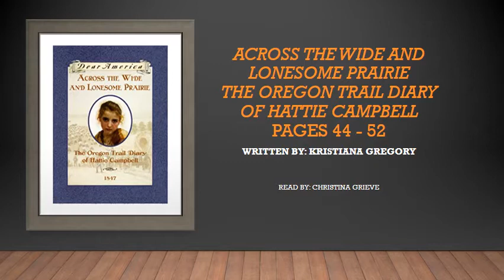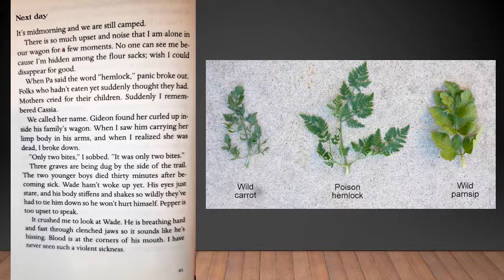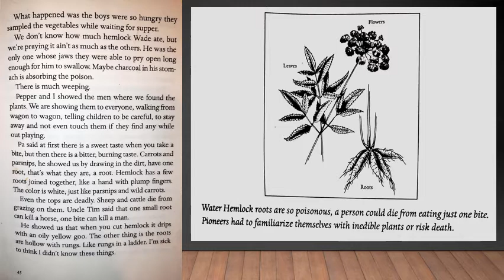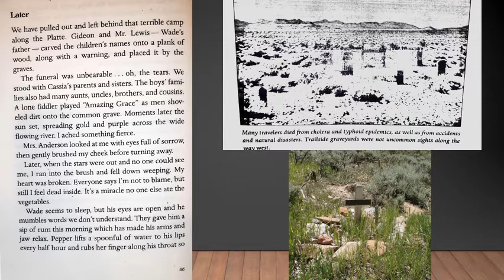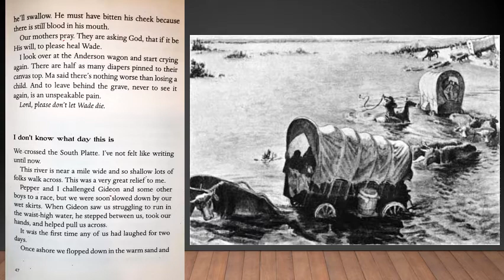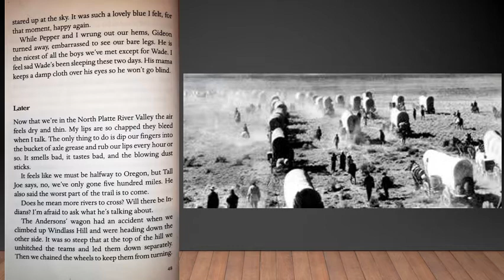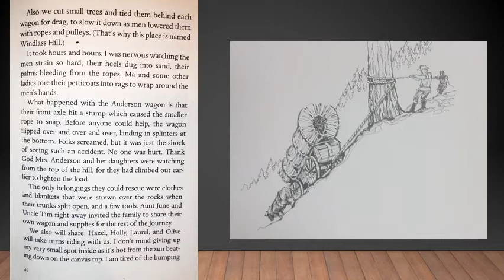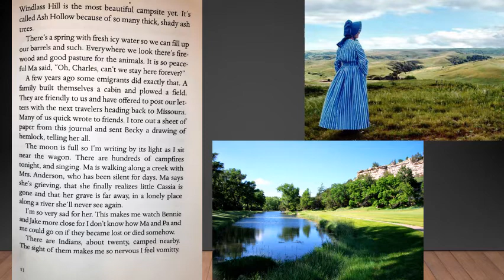Across the Wide and Lonesome Prairie: The Oregon Trail Diary of Hattie Campbell, Pages 44 - 52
Across the Wide and Lonesome Prairie: The Oregon Trail Diary of Hattie Campbell, Pages 44 - 52, By: Kristiana Gregory, Read by: Christina Grieve